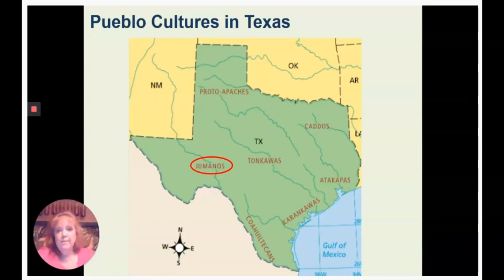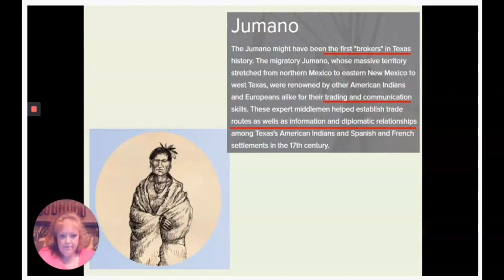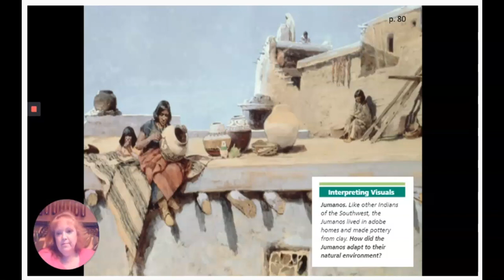Pueblo Culture Area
Exploring Texas Indian Tribes including the Jumano.